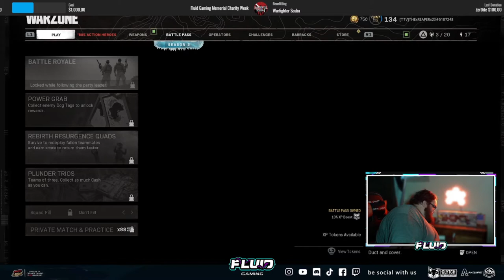Shaved head for warfighter Scuba